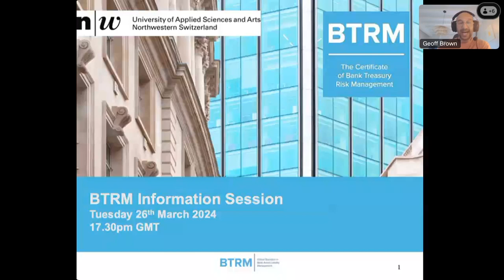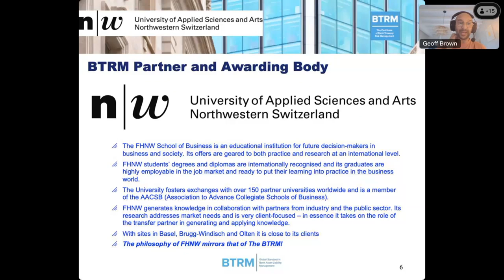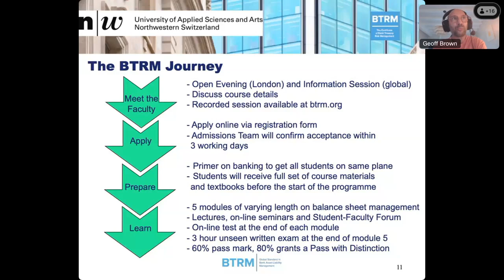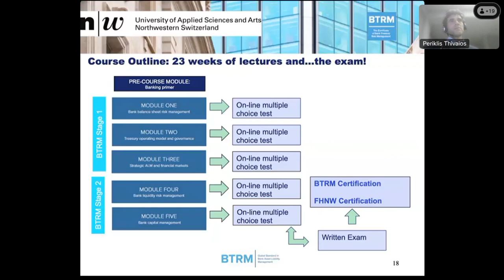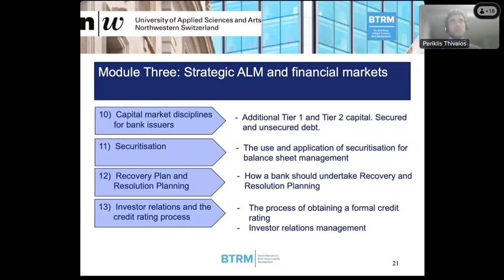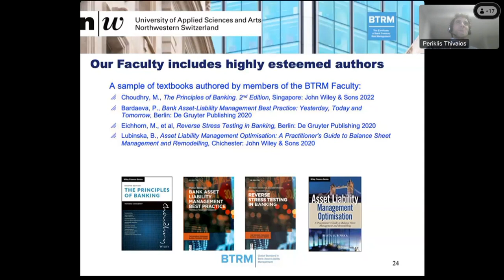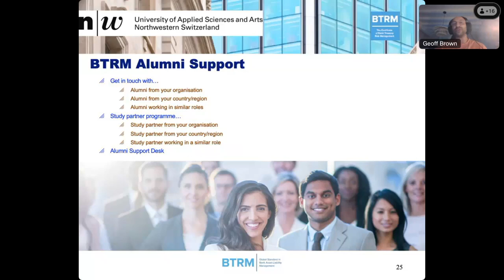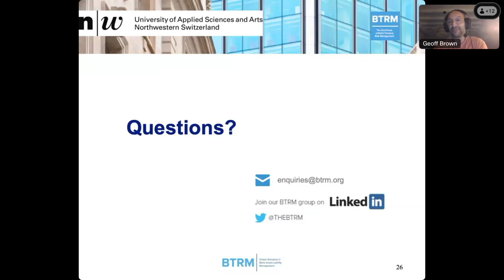BTRM Information Session - March 2024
Welcome to the world’s first practitioner-developed professional qualification in bank asset-liability management, the Certificate of Bank Treasury Risk Management (BTRM). Founded by Professor Moorad Choudhry and partnered with University of Northwestern Switzerland (FHNW). We are now delighted to announce that the BTRM is now fully accredited by the Association of Corporate Treasurers.

The BTRM is a truly global qualification, educating professionals in over 80 countries. Over 1000 alumni have now chosen the BTRM, valued by employers throughout the world.